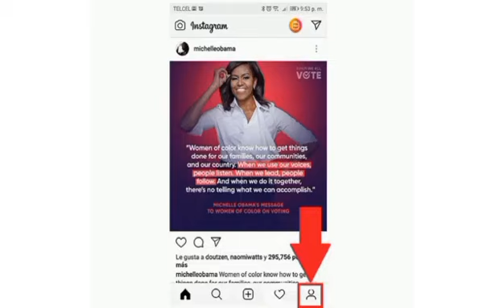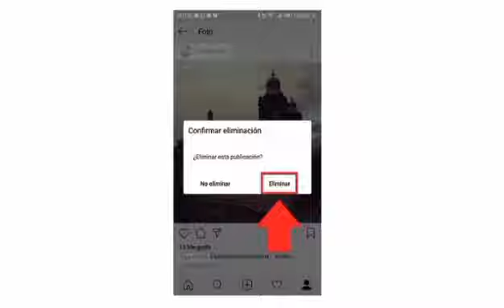COMO ELIMINAR FOTOS Y VIDEOS EN EL PERFIL DE INSTAGRAM 2022 ❌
Pasos para borrar todas las fotos de tu cuenta de IG desde el móvil

Si estás buscando la forma de poder eliminar una fotografía desde tu perfil de IG, entonces aquí te vamos a explicar cuáles son los pasos que tienes que realizar para poder llevar este proceso a cabo desde tu smartphone u ordenador.

Desde la app móvil
Si sueles utilizar tu cuenta de IG desde la aplicación móvil que hoy en día es lo más común, ya que desde ella es donde podemos subir contenido al perfil, y quieres eliminar alguna imagen antigua o una foto que has subido por error. Entonces es importante que sigas cada uno de los pasos

Para comenzar debes ingresar a la app de IG desde tu smartphone.
Cuando hayas ingresado a la app debes pulsar sobre el icono ubicado en la parte inferior derecha de tu pantalla para ir a tu perfil.
 En la nueva ventana te aparecerán tus datos de la cuenta junto con todas las imágenes que has publicado.
Lo siguiente será seleccionar aquella que quieres "Borrar".
Presiona sobre los tres puntos ubicados en la parte superior derecha de tu pantalla, allí te aparecerá un menú donde seleccionas “Eliminar”.

 Ahora en la nueva ventana emergente que te aparece en pantalla selecciona nuevamente “Eliminar” para confirmar el proceso.
Una vez hecho esto, la imagen habrá desaparecido de tu cuenta. En el caso que quieres borrar otras fotos simplemente debes repetir estos pasos con cada una de ellas.

¿Es posible eliminar múltiples fotos de mi perfil de Instagram?
Actualmente existen distintas plataformas que te promocionan poder descargar todas las fotos de tu perfil de Instagram de forma simultánea. Sin embargo, es importante mencionar que esto no es posible, y es que dicha plataforma sólo permite borrar una sola imagen a la vez por motivos de seguridad. Esto puede convertirse en un proceso tedioso en el caso de querer eliminar todas tus fotos o una gran cantidad de ellas.
Teniendo en cuenta que no es posible eliminar fotos de manera simultánea de tu cuenta, debes saber que todas esas aplicaciones que ofrecen este tipo de servicio son completamente falsas. Además, debes tener cuidado al descargarla ya que las mismas podrían tener virus o malware que puedan llegar a perjudicar el funcionamiento del dispositivo